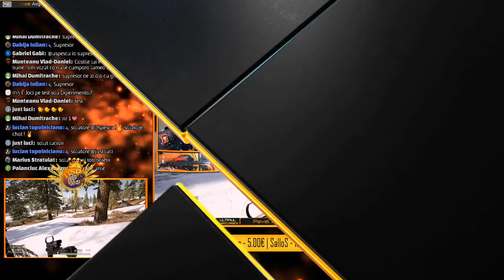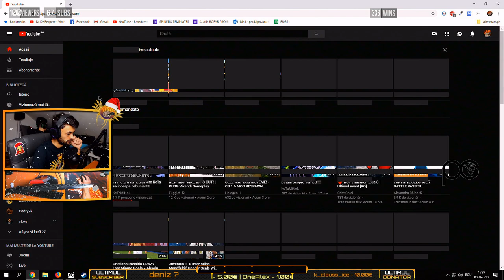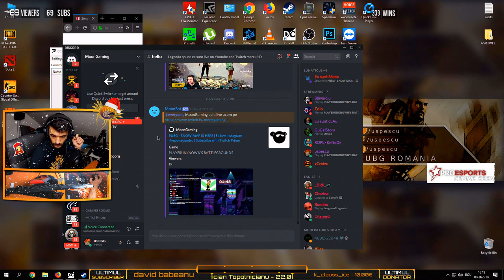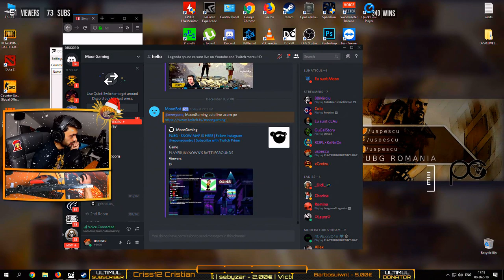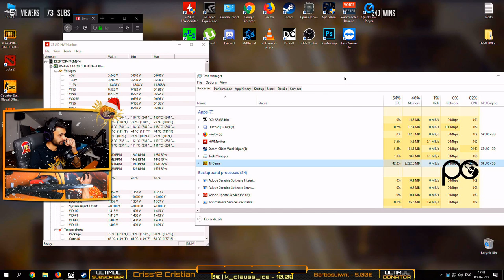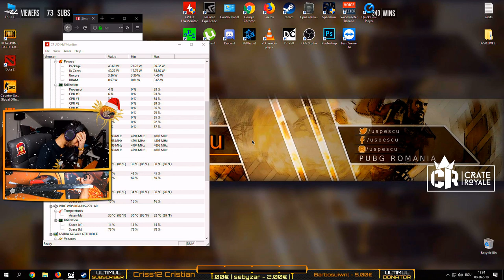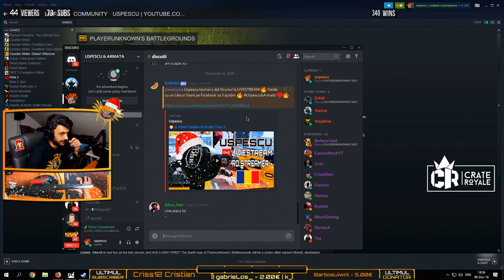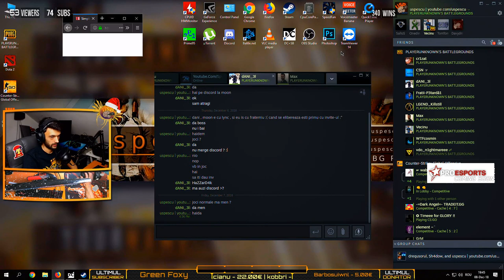☢️ A VENIT IARNA IN PUBG ! Part 2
EMOJI-uri de reactie in chat :
🔥💯🔥💯🔥💯🔥 : Big Plays

10000 xcoin = Moderator pe canal
12000 xcoin = Cana USP
15000 xcoin = Tricou USP
24000 xcoin = Pulover USP
30000 xcoin = Hanorac USP

⚙️SPECS⚙️
🔊 GAMING-PC
Procesor : Intel Core i7 7700k, 4.20GHz
Cooler : Corsair H55
Video: EVGA GTX 1080Ti FTW 3
RAM : Dual Channel Corsair 16GB (2X8), DDR4, CL15, 3000Mhz, 1.35V
Motherboard : Asus Prime Z270-K

⚙️ STREAMING-PC
Procesor : AMD - Ryzen 7 1700X 3.7GHz (overclocked)
Cooler CPU : Deepcool - GAMMAXX 300
Video: Asus GTX 1060 3GB OC
Capture Card: AVerMedi​aLive Gamer​ HD 2 (LGH​D2) GC570
RAM : Corsair - Vengeance LPX 8GB (2 x 4GB) DDR4-2400
Motherboard : MSI - B350M PRO-VD PLUS

⭐ GEAR ⭐
☢️ GAMING
Mouse : SteelSeries Rival 310
MousePad : Steelseries Qck Heavy FNATIC Edition
Keyboard : HyperX Alloy FPS
Headset : Steelseries Arctis 5
Monitor : Asus VG248 24" 144hz

☢️ STREAMING
1st Webcam : Logitech Pro C920
2nd Webcam : HP HD 4310

Dota2 [niciodata]
Island of Nyne [still hope]

💰 SalloS : 1783.00 €
💰 Max : 640.00 €
💰 Drequsorul : 314.00 €
Lucian Topolnicianu : 288.00 €
LucianB : 140.00 €
MentoL : 104.00 €
Generalu_M : 100.00 €
Jipano : 81.00 €
david-ardelean : 75.00 €
Hincu Marius : 55.00 €
TOMITA NEBUNU : 50.00 €
Dasher : 50.00 €
Iulian : 45.00 €
xBuBu : 32.00 €
Flo Sto : 32.00 €
Gabriel Gabi : 29.00 €
CristiGhici : 29.00 €
i-m-lu-uu : 28.00 €
AdIsHoR : 26.00 €
buft : 26.00 €
John BA : 25.00 €
Barbosuiwnl: 24.00 €
element : 23.00 €
Victor David : 21.00 €
sebyzar : 20.00 €
Moon : 20.00 €
Doru Cretu : 20.00 €
iNoEvL : 20.00 €
PorTo cAla : 19.50 €
futGrase : 17.00 €
GabrielG : 15.00 €
Bucovanu-Marius : 15.00 €
Ioan : 15.00 €
FlorinDej : 14.00 €
Maurice : 13.00 €
xBuBu : 13.00 €
Glisca Catalin: 12.00 €
pussy : 12.00 €
Red : 11.00 €
Ionut Narcis : 10.00 €
Ronin : 10.00 €
zizeU : 10.00 €
Palaloga Ionut : 10.00 €
Chizanu : 10.00 €
SabinTuber: 10.00 €
PERICOL : 10.00 €
aXiNNNTE1G : 8.00 €
Sorin-Alin : 8.00 €
Puscas Andrei : 8.00 €
bogdan : 7.62 €
GrM : 7.00 €
Fofo : 7.00 €
CezarStroe : 6.00 €
CATALIN : 5.00 €
Wayfarer : 5.00 €
ALeXyOO : 5.00 €
neamtu : 5.00 €
laviniu89 : 5.00 €
Mihaitapacpac : 5.00 €
xanter : 4.00 €
Eduard Pahontu: 4.00 €
GabiMarchidan : 4.00 €
BoloBitza : 3.00 €
Francisc : 3.00 €
Adrian Lucian : 3.00 €
Constantin Staicu: 3.00 €
iaSi Spala : 3.00 €
muTulica2: 2.69 €
mecoto : 2.00 €
Kemico : 2.00 €
Wido : 2.00 €
dANI_3l : 2.00 €
nookz : 2.00 €
JSN : 2.00 €
akiulian9065: 2.00 €
Sergiu : 1.50 €
Adyicu : 1.00 €
DRACUS : 1.00 €
azEEEgod : 1.00 €
davydmo : 1.00 €
Marian Panait : 1.00 €
Becks : 1.00 €
Mitroaca : 1.00 €
Yetix: 1.00 €
Btn : 1.00 €
hanzo : 1.00 €
Uzzi25 : 1.00 €
Catalin Sandu : 1.00 €
PgLDCC : 1.00 €
Tea: 1.00 €
Jade : 1.00 €
Mitroaca : 1.00 €
Everfrost : 1.00 €
Andrei123: 1.00 €

💰 graffitiman: 32 tips
💰 hodoș darius : 28 tips
stefanmarian : 20 tips
tonystoica : 19 tips
androidgameplay : 5 tips

☢️☢️Tinem Legatura !☢️☢️